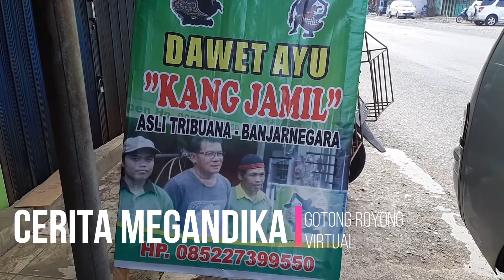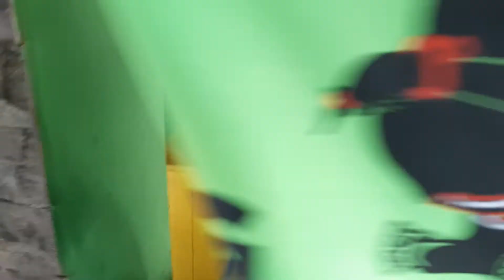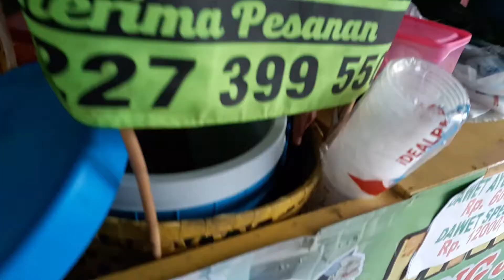Dawet Ayu Kang Jamil Mandiraja Tips Bikin Dawet Enak Langsung dari Pak Jamil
Wow banget ketemu langsung dengan owner dawet ayu "Kang Jamil" di Mandiraja... Laris manis Pak. Amin.